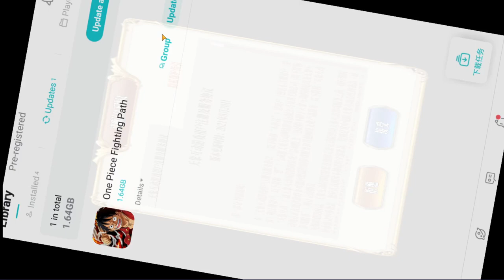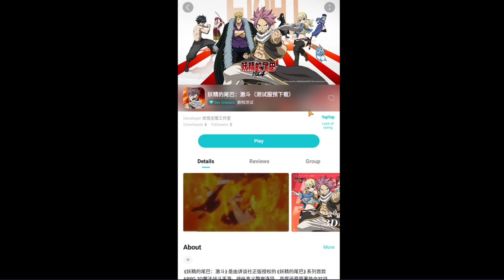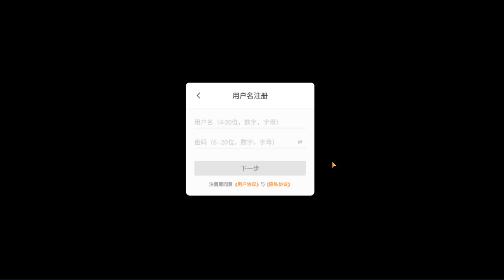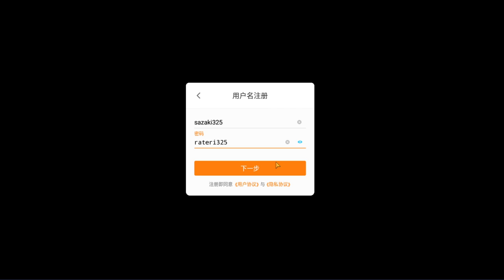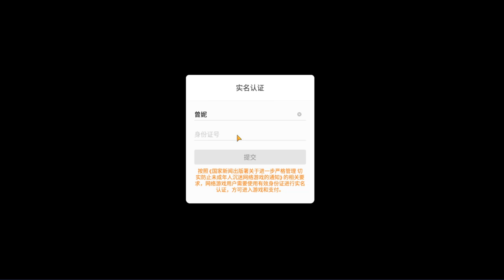TUTO/GUIDE COMMENT JOUER AU JEU FAIRY TAIL FIERCE FIGHTING